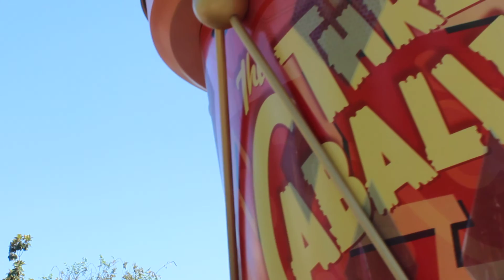Disneyland Parade July 2015 Part 1 full HD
Disneyland Parade July 2015